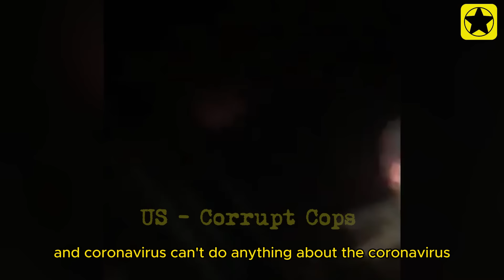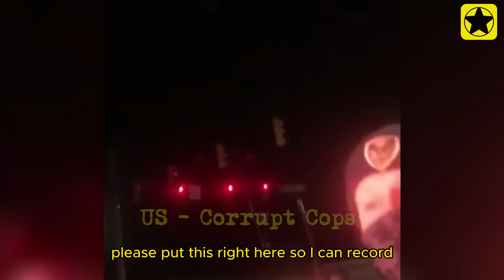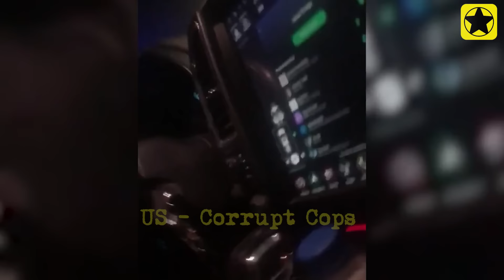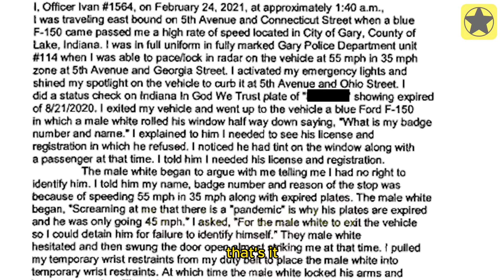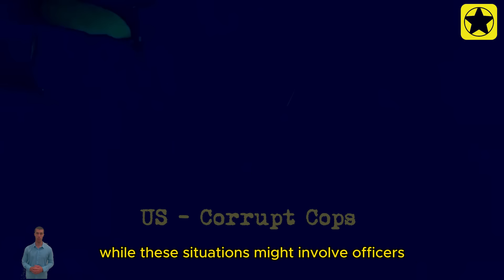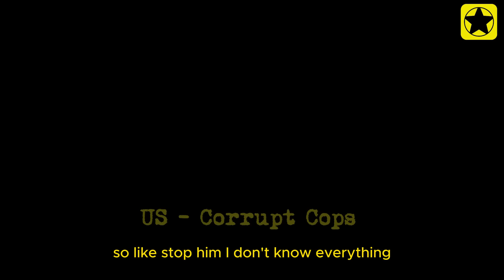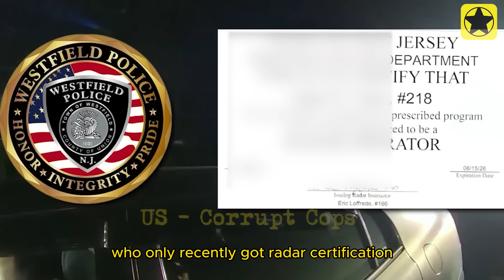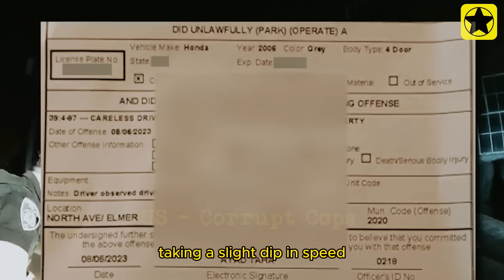Corrupt Cops CAUGHT Lying On Bodycam | US Idiot Cops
Welcome to the Corrupt Cops channel, where we relentlessly uncover the truth about corrupt law enforcement officers. In today's video, we're getting up close and personal with some of the most terrifying instances of cops caught lying on bodycam footage.

We'll dissect and analyze footage from police body cameras, shedding light on the reality behind these incidents. From cheating during investigations to exaggerating situations to serve personal agendas, we won't miss a single detail.

We hope this video will illuminate the truth behind the frightening reality of corruption within law enforcement.
00:00 Corrupt Cops CAUGHT Lying On Bodycam
00:29 Corrupt Cops 1st...
08:25 Corrupt Cops 2nd...
15:24 Corrupt Cops 3rd...
24:30 Corrupt Cops 4th...